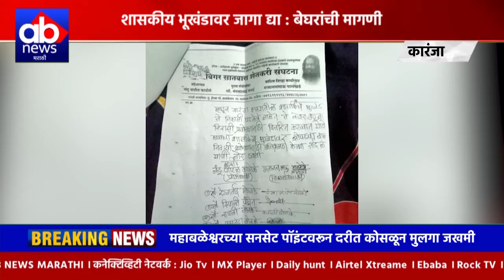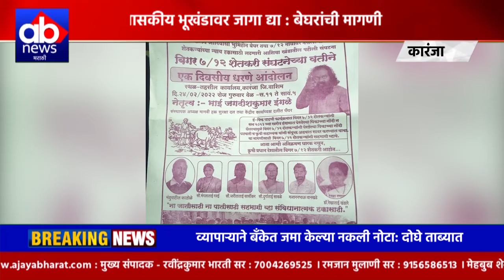Karanja | शासकीय भूखंडावर जागा द्या : बेघरांची मागणी